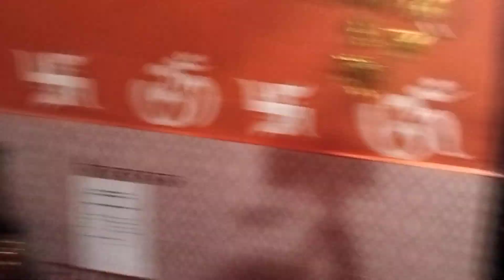आरती🍀04 sep 2023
आरती कंजक देवी जी की गायें/   वे प्यारी प्यारी आरती / आप सभी अपने घर पर नित्य सुने 🙏
champashashti sultanpur jai kanjak devi#jai bua rani # kanjak di shapri#youtubevideo

KANJAK DI CHHAPDI

1. Introduction and Location:-

"Kanjak Di Chhapdi" is a holy place and the beleif centre of the people of all faiths and is located in the middle of beautiful agricultural fields of village Sultanpur. The temple of the Hindu Deity, situated at the bank of a beautiful pond and surrounded by green vegetation is about 1 Km away from the village Sultanpur and about 20 Km away from Jammu city. The holy place find its way from village Sultanpur which is located on the main road connecting Bari Brahmna to Bishnah. A peace giving place amidst the nature to its devotees and nearby people.

2. Establishment:-

 According to the devotees and the  Kerni  Clan (Kanjak Devi belongs to Kerni Clan), the holy place popularly known as "Kanjak Di Chhapdi" is believed to be established many years ago. The place finds its name "Kanjak di Chhapdi" because of the location of the temple at the corner of a Pond (Chhapdi) that spread in more than an acre. The historical myth leading to the establishment of the  place is believed to be the unfortunate death of a little girl (Kanjak or Kanya) due to a verbal argument between the little girl's father and a person in the neighbourhood of his ploughing field.  Anguished by the death of the little girl, her divine mother too collapsed there herself. The holy temple has been therefore made in their memory and is accepted publicly by all religions.

3. Religious Faith and Importance:-

  The devotees visit this place due to its power to cure skin diseases and to fulfill the wishes of devotees of the "Kanjak Darwaar".  People of all faiths and religions visit this holy place due to its sanctity, healing power and blessings. People take holy bath in the pond and apply Shakkar(Mud or soil of the pond) on their body  to get cure from skin diseases. Devotees offer special food  consisting of Gud(Jaggery), Chana(Gram) and Babbru(Sweet Poori) to Kanjak Devi after they got healed or their wishes got completed as a symbol of their devotion. Mostly devotees visit this place on Sundays and Tuesdays as these days being considered of religious importance for the deity.
4. Bi-Annual Religious Ceremony:-

"Bhandara" (commonly known as "Mail" in local language) is carried out in the month of May-Jun and Nov-Dec  to commemorate (observe) the sanctity of the holy place and to offer prayers by the devotees  to Kanjak Devi. The Prayer (Puja Hawan) is performed as per Hindu rituals in the presence of the devotees. After prayer(Puja) got completed, sweet dish(Halwa) along with other dishes prepared for Bhandara is offered to the little girls (Kanjak)  first and thereafter Bhandara is opened to distribute the Sacrament(Prasad) to the devotees and the general gathering to shower the blessings of the deity. The people from the adjoining areas also participate in this ritual ceremony with full passion and enthusiasm. The scheduled dates for the Bhandara may be confirmed from the Information Section of this page.

5. Administration and Development :-

The general administration is mostly looked after by the Kerni Clan of the village Sultanpur. However, the whole mass of the village Sultanpur and the devotees from the nearby villages, Bhatyari and Kanhal and from far flung areas also participate with their heart and soul in the development of this holy place. People donate generously to be a part of the development venture of this Holy Shrine.